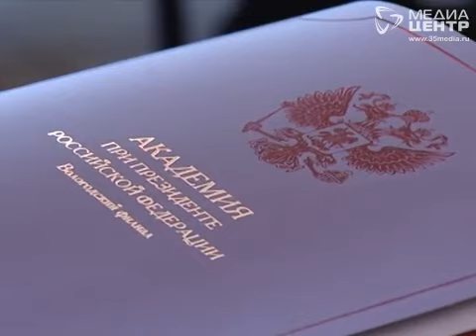Из учителей и медиков — в управленцы